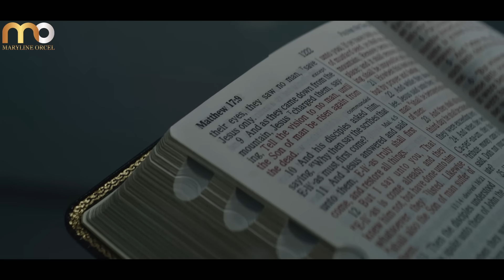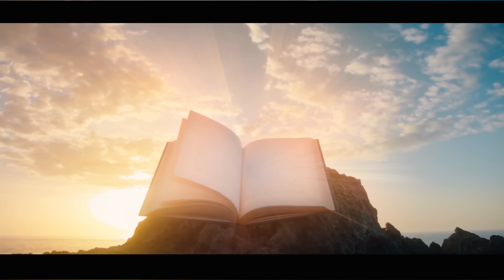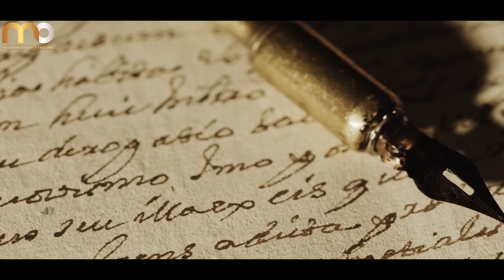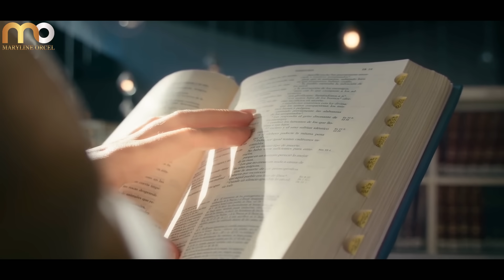OU ETAIT JESUS PENDANT LES TROIS JOURS ENTRE SA MORT ET SA RESURRECTION | Traduction Maryline Orcel